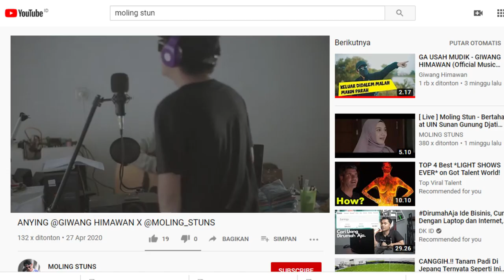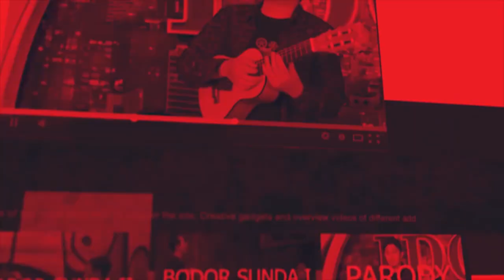NGARAN-NGARAN LANDIHAN URANG SUNDA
Disunda mah ngaran ngaran kadang sok anehdan unik komo sok diulang ulang
simak videona

Parallaxinema
Official Chanel: